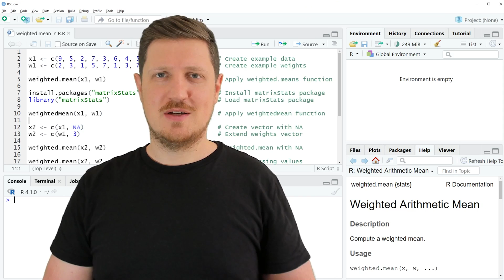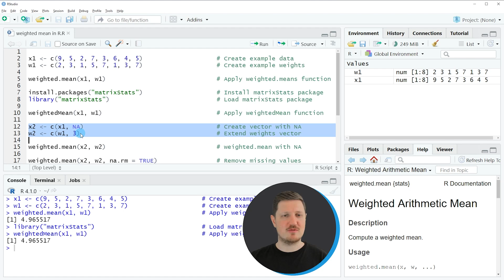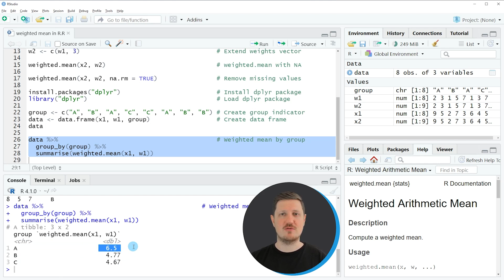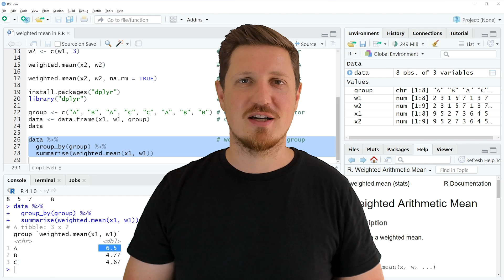Calculate Weighted Mean in R (Example) | weighted.mean & weightedMean Function [matrixStats Package]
How to compute the weighted mean in the R programming language. More details
R code of this video:

x1 ‹- c(9, 5, 2, 7, 3, 6, 4, 5)                    # Create example data
w1 ‹- c(2, 3, 1, 5, 7, 1, 3, 7)                    # Create example weights

weighted.mean(x1, w1)                              # Apply weighted.means function

install.packages("matrixStats")                    # Install matrixStats package
library("matrixStats")                             # Load matrixStats package

weightedMean(x1, w1)                               # Apply weightedMean function

x2 ‹- c(x1, NA)                                    # Create vector with NA
w2 ‹- c(w1, 3)                                     # Extend weights vector

weighted.mean(x2, w2)                              # weighted.mean with NA

weighted.mean(x2, w2, na.rm = TRUE)                # Remove missing values

library("dplyr")                                   # Load dplyr package

group ‹- c("A", "B", "A", "C", "C", "A", "B", "B") # Create group indicator
data ‹- data.frame(x1, w1, group)                  # Create data frame
data

data %›%                                           # Weighted mean by group
  group_by(group) %›%
  summarise(weighted.mean(x1, w1))